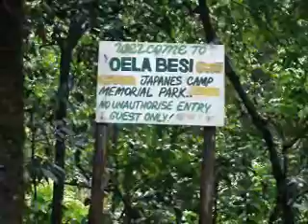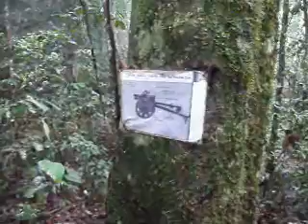KOKODA-ADVENTURE Part 6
Templetons Crossing to Isurava ..Rain mud steep climbing magnifacent
views and raging streams to cross..the adventure just gets better ..The
Birdwing Oro boys keep singing along.